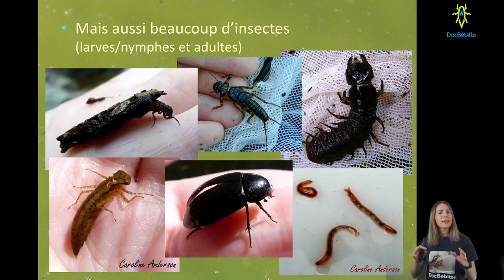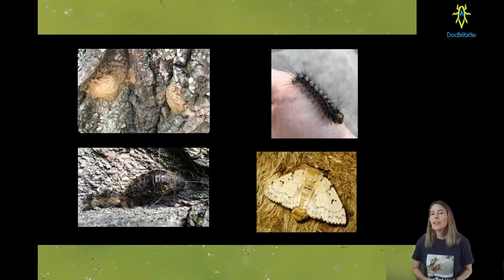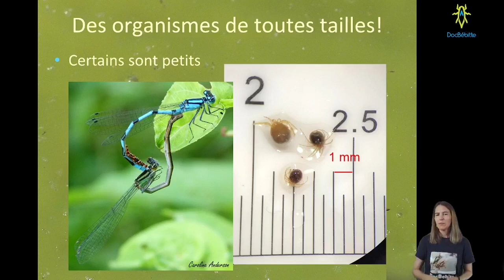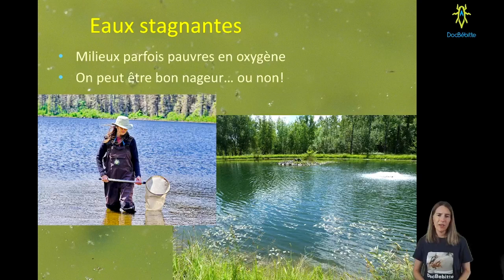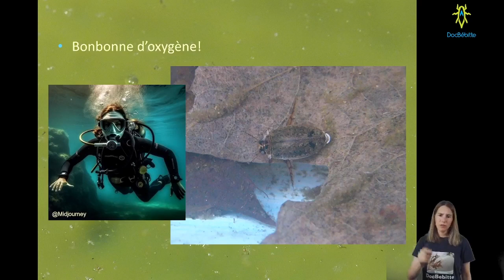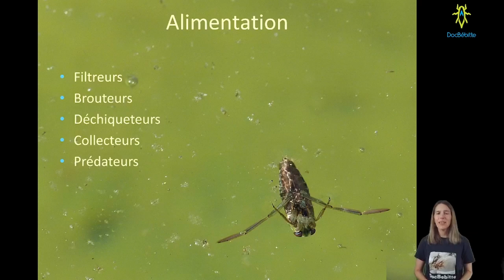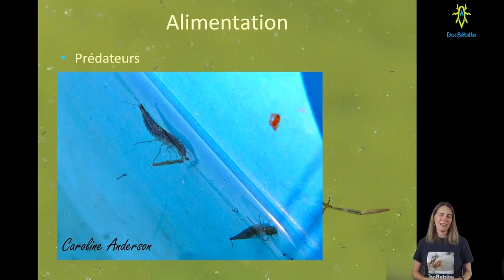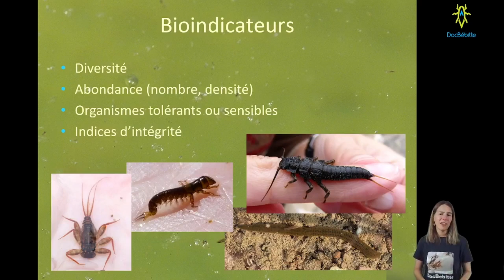Fabuleux insectes aquatiques: la conférence!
Les insectes aquatiques sont partout autour de nous. Pourtant, ils sont méconnus. Au cours de cette conférence vous découvrirez toutes sortes de faits fascinants sur les insectes et autres invertébrés habitant nos lacs, rivières et étangs. Prêts à plonger à leur découverte?

00:00 Les insectes aquatiques: qui sont-ils?
09:16 Terminologie et métamorphose.
14:47 Des organismes de toutes tailles!
20:21 Milieux de vie variés.
29:10 Respirer sous l'eau!
38:26 Alimentation.
48:42 Bioindicateurs.
53:25 Conclusion et questions.